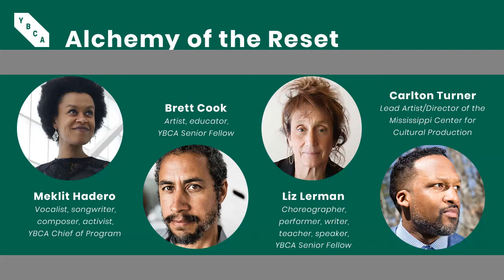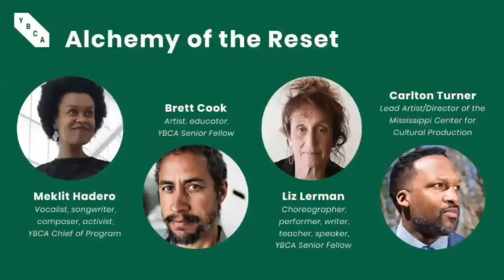Alchemy of the Reset with Carlton Turner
Yerba Buena Center for the Arts presented Alchemy of the Reset with Carlton Turner livestreamed on the global, commons-based, peer produced HowlRound TV network at howlround.tv on Wednesday 1 July 2020.

Alchemy of the Reset is a conversation series hosted and created by YBCA Senior Fellows Brett Cook and Liz Lerman. The Senior Fellows program centers interdisciplinary artists and curators who are interested in developing systems and structures that catalyze artist-driven change as leaders in our organization and in the life of our community.

Over several weeks, Cook and Lerman will be dialoguing with thought leaders, including artists, scientists, educators and more who are helping us to reset and create new systems in the wake of the COVID-19 crisis, instead of simply snapping back to old ways. In line with the characteristic community building backgrounds of Cook and Lerman, this is about a heart and human centered approach, with opportunities for audience connectivity and engagement.

Carlton Turner
Carlton Turner works across the country as a performing artist, arts advocate, policy shaper, lecturer, consultant, and facilitator. Carlton is the founder of the Mississippi Center for Cultural Production (Sipp Culture). Sipp Culture uses arts and agriculture to support rural community, cultural, and economic development in his hometown of Utica, Mississippi where he lives with his wife Brandi and three children.

Carlton Turner is also co-founder and co-artistic director, along with his brother Maurice Turner, of the group M.U.G.A.B.E.E. (Men Under Guidance Acting Before Early Extinction). M.U.G.A.B.E.E. is a Mississippi-based performing arts group that blends of jazz, hip-hop, spoken word poetry and soul music together with non-traditional storytelling. His current work is River Sols, a new play being developed in collaboration with Pangea World Theater that explores race, identity, class, faith, and difference across African American and South Asian communities through embodiment of a river.

Carlton is currently on the board of First People’s Fund, Imagining America, the Center for Media Justice, and Project South for the Elimination of Poverty and Genocide. Carlton is a member of the We Shall Overcome Fund Advisory Committee at the Highlander Center for Research and Education, a steering committee member of the Arts x Culture x Social Justice Network, a former Network of Ensemble Theaters steering committee member, and the former Executive Director of Alternate ROOTS.

Carlton is a current Interdisciplinary Research Fellow with the Robert Woods Johnson Foundation. He is also a former Ford Foundation Art of Change Fellow and a Cultural Policy Fellow at the Creative Placemaking Institute at Arizona State University’s Herberger Institute for Design in the Arts. He is also a member of the Rural Wealth Lab at RUPRI (Rural Policy Research Institute) and an advisor to the Kresge Foundation’s FreshLo Initiative.